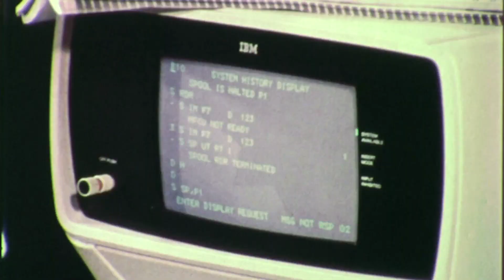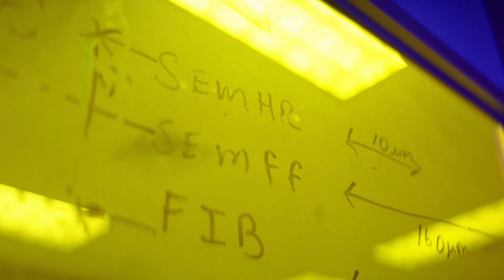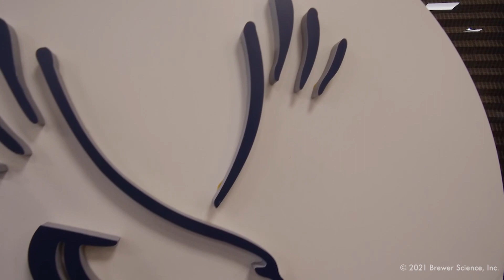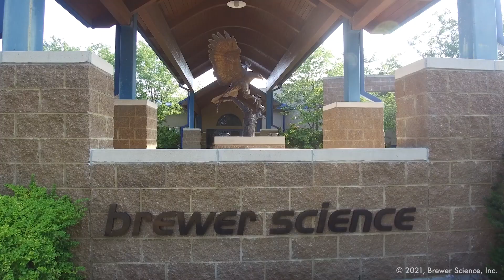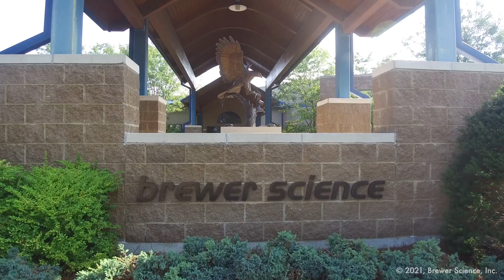Brewer Science 40th Anniversary Messages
Brewer Science is a global leader in developing and manufacturing next-generation materials and processes that foster the technology needed for tomorrow. Since 1981, we’ve expanded our technology portfolio within advanced lithography, advanced packaging, smart devices, and printed electronics to enable cutting-edge microdevices and unique monitoring systems for industrial, environmental, and air applications. Our relationship-focused approach provides outcomes that facilitate and deliver critical information. Our headquarters are in Rolla, Missouri, with customer support throughout the world. We invite you to learn more about Brewer Science